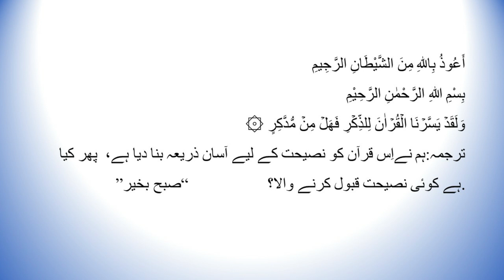🤲 دعائے یوم | Aj Ky Din Ki Mubarak Dua 🤲 | A Very Blessed Prayer For You | 14 March 2023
T🤲 دعائے یوم | Aj Ky Din Ki Mubarak Dua 🤲 | A Very Blessed Prayer For You | 14 March 2023

Rizq, Dolat, Hajat Ki Dua | Har Hajat Poori Hogi | Har Hajat Ka Wazifa | Upedia Channel Live

Dosto! Agar ap chahty hein ky Allah pak apki tamam hajaat ko poora farma dy aur apko rizq o dolat ky khazanoon se nawaz dy to abhi is dua ko sun lein.
Beautiful words
Khubsorti ke 6 bahtreen raaz | Chehry ki khubsurti ka amal
Pagtugon sa isang YOUTUBER na nangangailangan
Quran Surah Shams For Completing Every Wish

साँप के पूंछ पे पैर रख दिया बट साँप अच्छा था काटा नही
Today Islamic Date | Aaj Chand Ki Tarikh Kya Hai | Islamic Calendar | Hijri Date | 18 February 2023
صور صباح الخير
Ya Fatah or Ya razaq ka behtreen Wazifa kamiyabi
Hasbi rabbi jallah#shorts
مجھے کسی سے جیتنا نہیں ہے

cute baby
atatürk
baby eating video
baby laughing
caballos
coco hamil
con nhện
hindi movie
kamilinha
kannam thumbi poramo
hindi movie
kamilinha
kannam thumbi poramo
kar lo
kuzey elif
la doctor
la ilaha illallah muhammad rasool allah
leka
mama
pikachu
pollo
thar
pikachu
pollo
thar
trolleo a mi amigo en minecraft los compas
tt dans
vídeos
çghb 2
örümcek adam
şarkılar